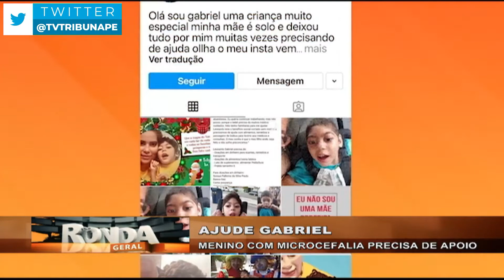Mãe pede ajuda para continuar do tratamento do filho com Microcefalia